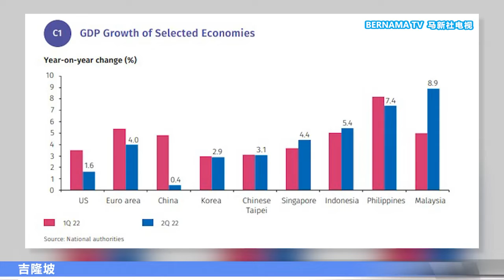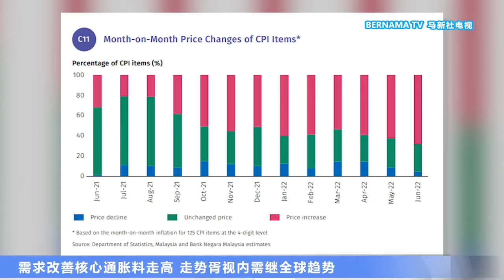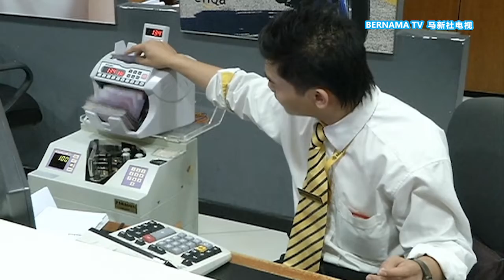20220812 内需走强经济活动正常化 我国次季经济增长8.9%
后疫情时代的经济活动持续正常化，带动国内需求改善。我国今年第二季度的国内生产总值按年增长了百分之8.9。国家银行表示，国家经济增长势头强劲，这要归功于劳动力市场稳步复苏和持续的政策推动内需走强。不过，有鉴于成本压力依然存在，今年的核心通货膨胀率预计将平均上升百分之2到百分之3之间。